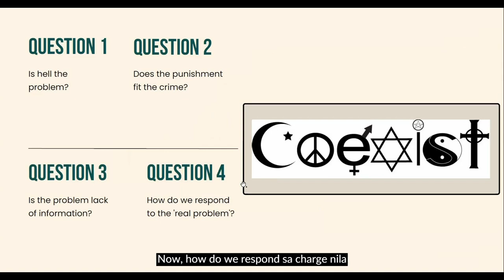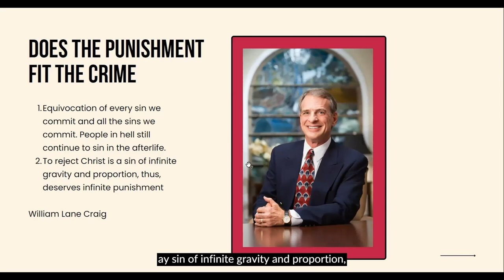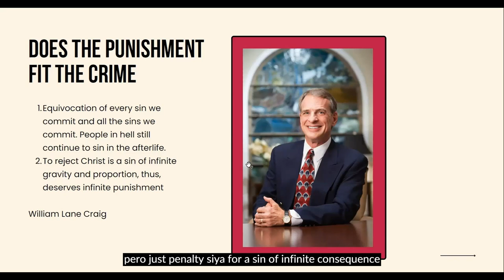(Taglish Short Clips) Does the Punishment not Fit the Crime in Hell?